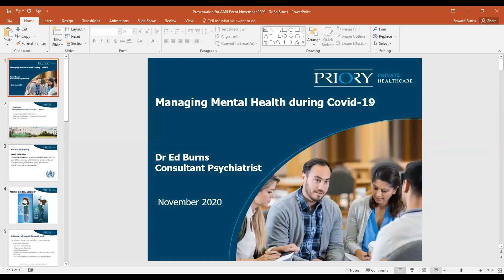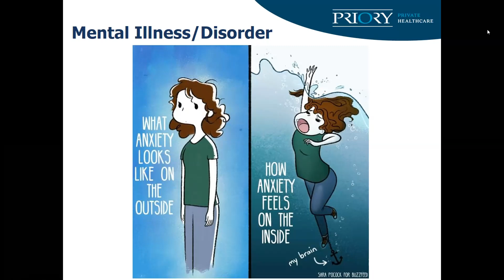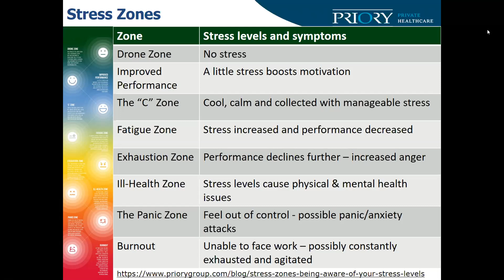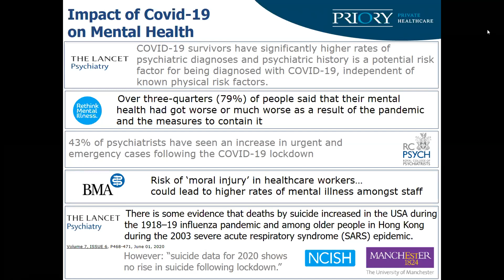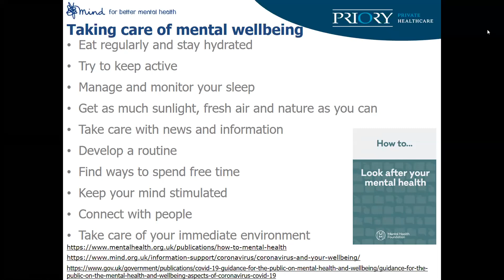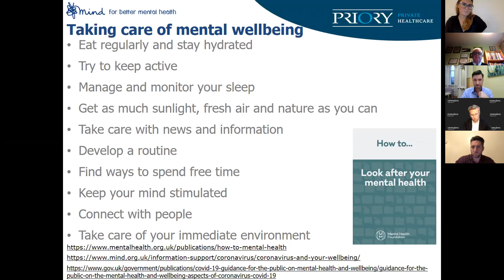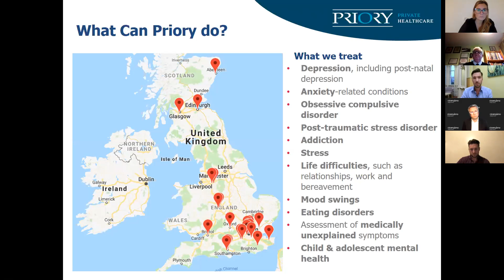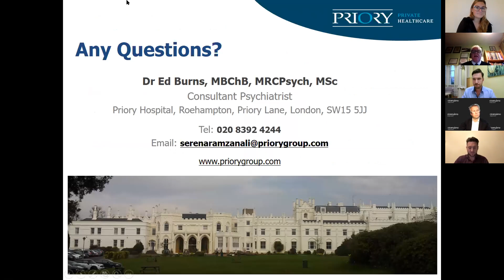AMII 2020 - Dr Ed Burns, Consultant Psychiatrist, The Priory Group - Covid-19 & Mental Health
AMII Executive Chairman Stuart Scullion introduces Consultant Psychiatrist, Dr Ed Burns, Director of Private Out-Patient & Wellbeing Centres at The Priory Group, who spoke at the AMII 2020 'Virtual' Health & Wellbeing Summit, held on 18 November 2020.

Dr Burns discusses how employer support for the mental wellbeing of staff has become crucial as a result of Covid-19; as well as outlining some of the early signs to look for to support the mental health and wellbeing of employees.

For more information about The Association of Medical Insurers & Intermediaries (AMII), please